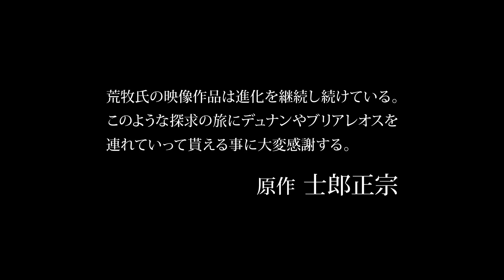J・キャメロン、士郎正宗、虚淵玄が絶賛！『アップルシード アルファ』予告編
‹ストーリー›
　世界大戦後の荒廃したニューヨークで戦火を生き抜いた元SWATの敏腕女性隊員デュナンと、その相棒・サイボーグとなったかつての恋人ブリアレオスは未だ戦いの日々を送っていた。終わりの見えない戦いの中、人類が生み出した理想都市オリュンポスでの安息を夢見る二人の前に突如現れた１人の少女。オリュンポスから来たという彼女は謎の追手に追われていた。少女と行動を共にする中で、二人は彼女の身体に秘められた秘密を知ることになる。それは世界を、地球を破壊し尽くすほどの巨大な力の鍵だった。迫り来る更なる最強の追手、今、人類の未来は二人に託された。

原作：士郎 正宗『攻殻機動隊』
監督：荒牧 伸志『アップルシード』シリーズ、『スターシップ・トゥルーパーズ インベイジョン』、『キャプテン
ハーロック』
キャスト：小松由佳／諏訪部順一／悠木碧／高橋広樹／名塚佳織／東地宏樹／玄田哲章／堀勝之祐
メインテーマ：“Depth”中田ヤスタカ(CAPSULE)『スター・トレック イントゥ・ダークネス』
キャラクターデザイン：山田 正樹『アップルシード』シリーズ
脚本：マリアンヌ・クラブジック『God of War』（ゲーム）英国アカデミー賞受賞
制作：SOLA DIGITAL ARTS『スターシップ・トゥルーパーズ インベイジョン』
サウンドトラック：unBORDE/WARNER MUSIC JAPAN
配給：株式会社アニプレックス
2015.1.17（sat）新宿バルト9ほか全国ロードショー